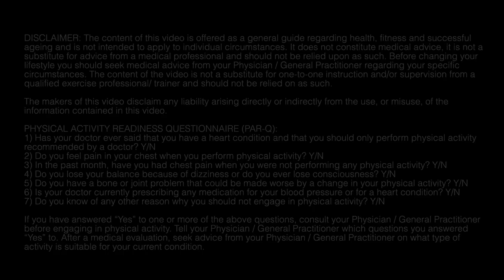12 Minute Morning Mobility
I always include some mobility exercises as part of my morning routine. Here's a short sequence I've being doing recently.